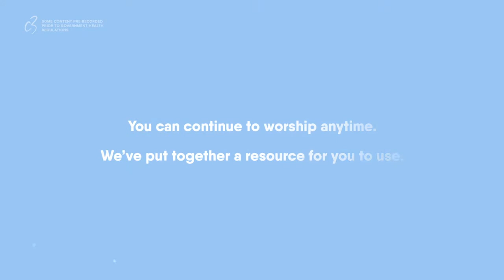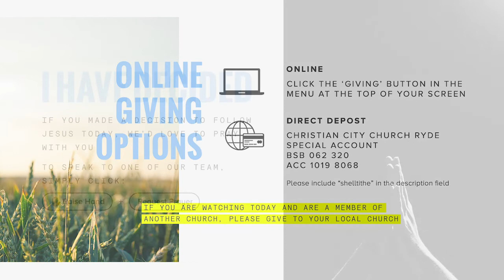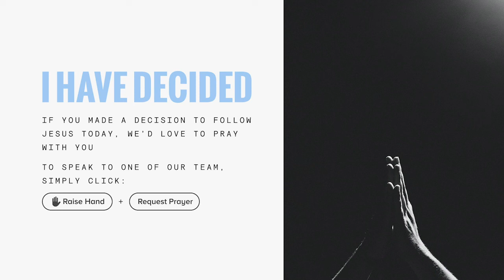Pastor Jason Kent, Sunday 17 May 2020